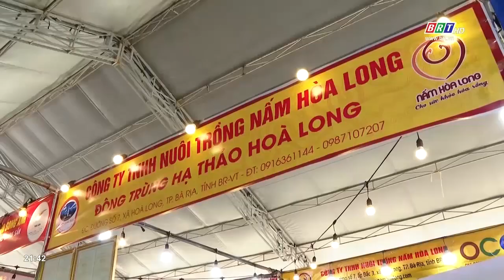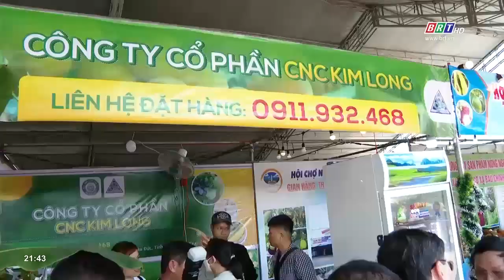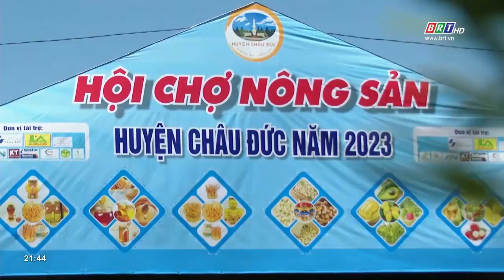Du lịch 24/7 ngày 24/6/2023 | Hội chợ nông sản Châu Đức: Lan tỏa và kết nối | BRT TV